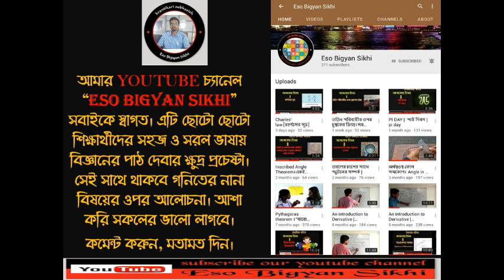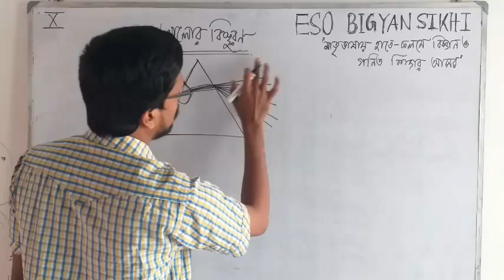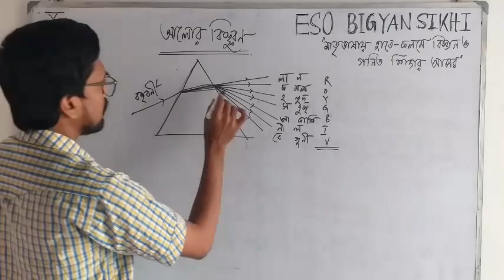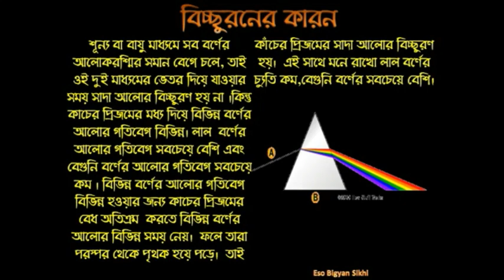আলোর বিচ্ছুরণ।দশম শ্রেণী।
এখানে দশম শ্রেণীর আলোর বিচ্ছুরণ আলোচিত হল।
আলোর বিচ্ছুরন কারনঃ- শূন্য বা বায়ু মাধ্যমে সব বর্ণের আলোকরশ্মির সমান বেগে চলে, তাই ওই দুই মাধ্যমের ভেতর দিয়ে যাওয়ার সময় সাদা আলোর বিচ্ছুরণ হয় না ।কিন্তু কাচের প্রিজমের মধ্য দিয়ে বিভিন্ন বর্ণের আলোর গতিবেগ বিভিন্ন। লাল বর্ণের আলোর গতিবেগ সবচেয়ে বেশি এবং বেগুনি বর্ণের আলোর গতিবেগ সবচেয়ে কম । বিভিন্ন বর্ণের আলোর গতিবেগ বিভিন্ন হওয়ার জন্য কাচের প্রিজমের বেধ অতিক্রম করতে বিভিন্ন বর্ণের আলোর বিভিন্ন সময় নেয়। ফলে তারা পরস্পর থেকে পৃথক হয়ে পড়ে। তাই কাঁচের প্রিজমের সাদা আলোর বিচ্ছুরণ হয়। এই সাথে মনে রাখো লাল বর্ণের চ্যুতি কম,বেগুনি বর্ণের সবচেয়ে বেশি।